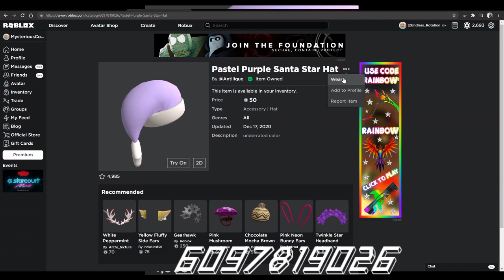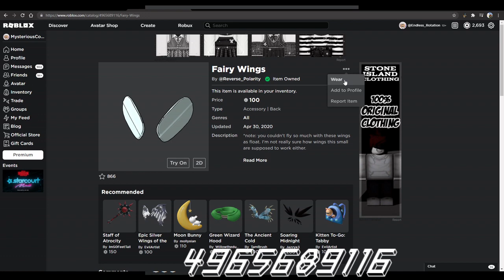How to make Clownpiece in Roblox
The hardest boss within the Touhou series. Prove me wrong